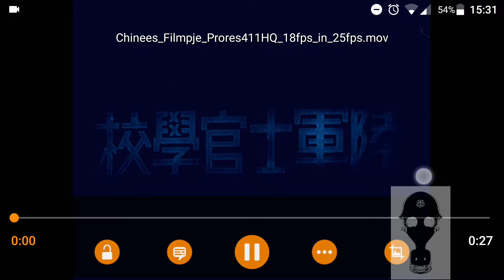Japanese officers academy and Japanese Gas Masks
This video belongs to a japanese officers academy from 30's. It has been digitalised and now I wanted to share with you all.